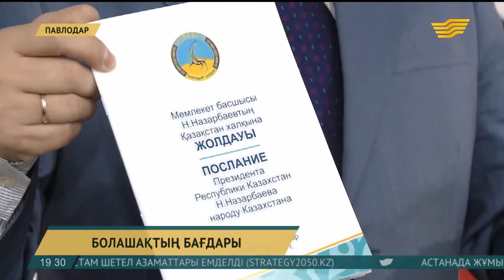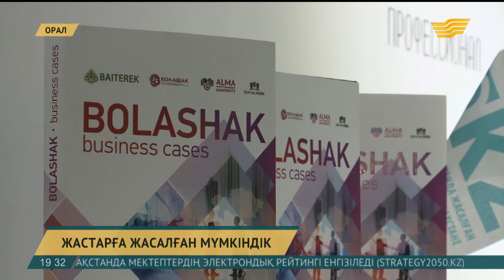Үш тілді қатар меңгерген мамандарды даярлау ісі қолға алынуда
Жалпы ұлттық прогреске жетудің бір шарты ағылшын тілін меңгеруде. Халыққа Жолдауында Елбасы меңзеген бағыттың бірі осы. Ертіс өңірінің жұртшылығы бұл тапсырманы орындауға қазірден кірісіп кетті. Тіпті, бакалавр мамандықтарын түгелдей үш тілдік жүйеге бейімдей бастаған жоғары оқу орындары бар.

Сұлтанмахмұт Торайғыров атындағы Павлодар мемлекеттік университетінің ректоры Арын Орсариев – әлемге әйгілі Сорбонна университетінің түлегі. Францияда сапалы білім алуға президенттік «Болашақ» бағдарламасының шарапаты тиген. Ол Жолдауда айтылған тапсырмаларды орындауға сүбелі үлесін қосуға ниетті. Бүгінгі күнге дейін 500-ге жуық павлодарлық аталмыш бағдарлама бойынша білім алған. Олардың 30-ға жуығы осы жоғары оқу орнында еңбек етеді.

Арын Орсариев, С. Торайғыров атындағы Павлодар мемлекеттік университетінің ректоры

-Жолдауда айтылған міндеттерді орындау мақсатында біз кәсіпкерлікті дамытудың өз моделін ұсынамыз. Жыл сайын мың адамға кәсіпкерліктің қыр-сырын меңгеріп, өз бизнесін ашуға мүмкіндік бермекпіз. Осылайша, жас кәсіпкерлер университет қабырғасында жаңашыл идеяларын жүзеге асыра алады.

Жаңашыл идеяларды іске асырудан бөлек, үш тілді қатар меңгерген мамандарды даярлау ісі қолға алынуда. Бұл туралы Елбасы Жолдауда айтқан болатын. Бүгінде бакалавриаттың 64 мамандығының 20-дан астамы үш тілдік жүйеге ауыстырылған. Болашақта бұл көрсеткіш 100 пайызға жеткізілмек.